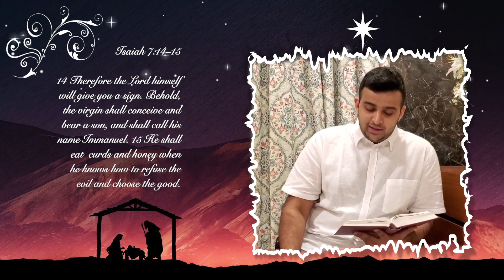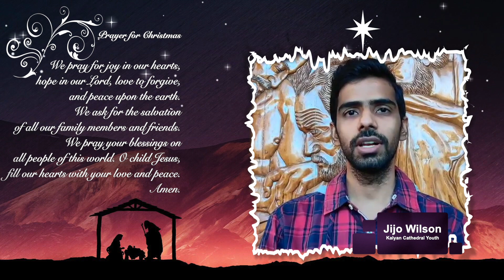Feliz Navidad: Prepare the Way || Day - 1 || Kalyan Cathedral Youth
St Thomas Cathedral & Pilgrim Centre, Kalyan West

A Kalyan Cathedral Youth Initiative.